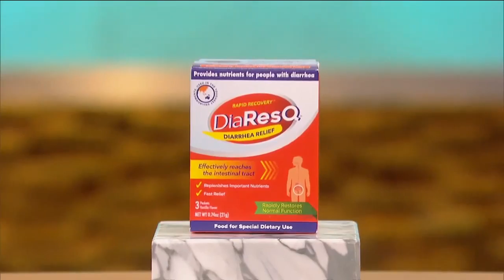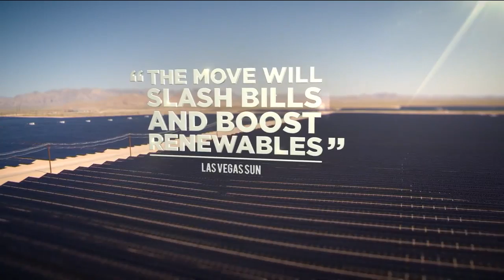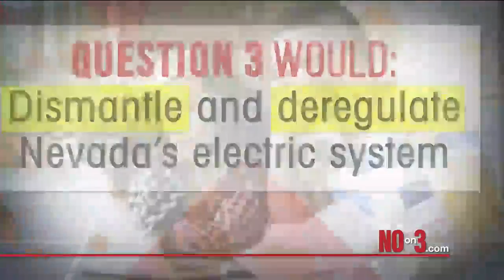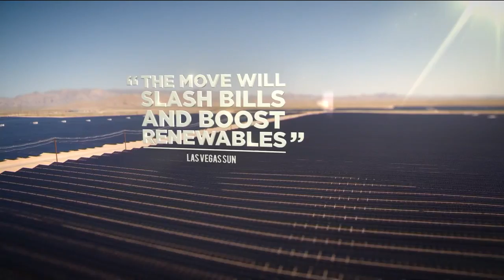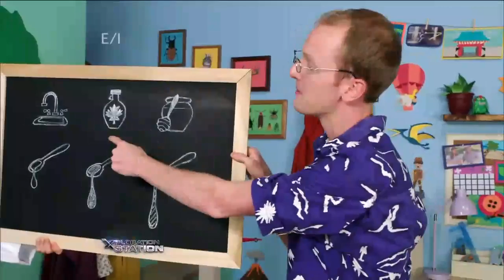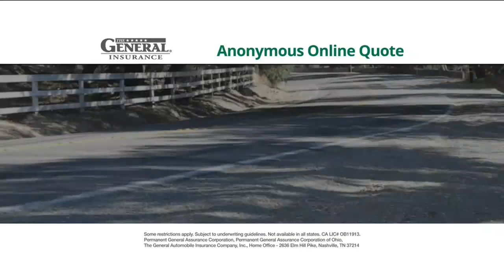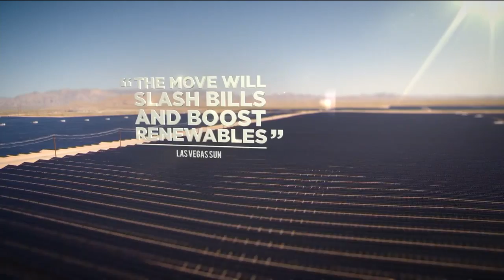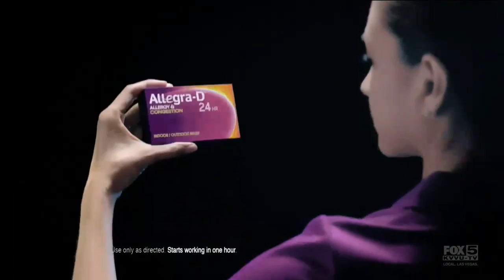FOX5 Las Vegas Live Stream